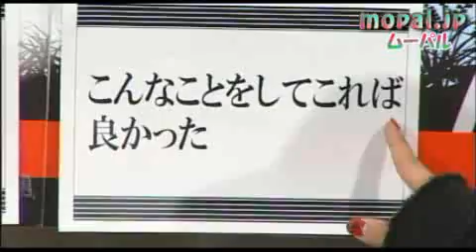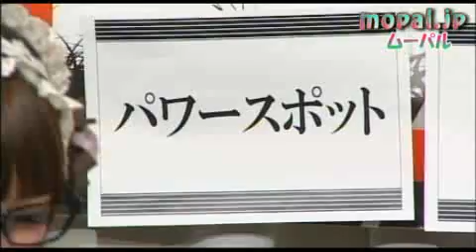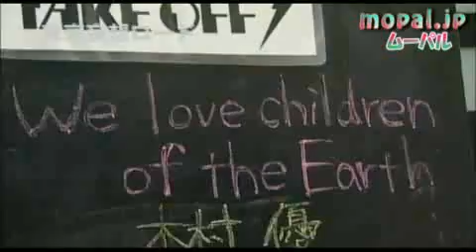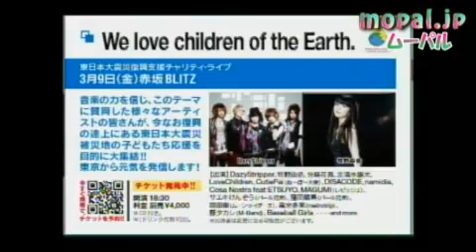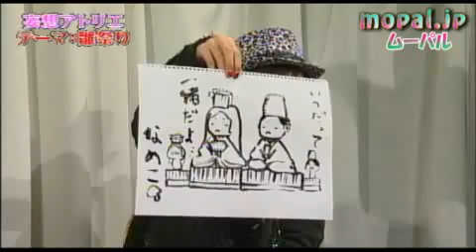東京妄想局 #8 ダイジェスト版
今夜の東京妄想局の妄想すごろくは、とんでもないお題が登場!!
妄想ロードは、翠主催のイベントに潜入!!
妄想スケッチでは「雛祭り」というお題が!!